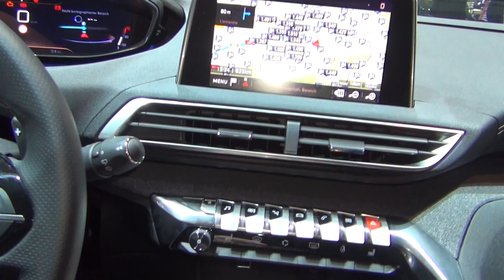Peugeot 3008 GT Line THP 165 S&S EAT6 (2017) Exterior and Interior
2017 Peugeot 3008 GT Line THP 165 S&S EAT6 car seen from outside and inside. Color is White Pearl. Upholstery is Simulcuir & Limia. Prices start from 41900 CHF. Shown vehicle price is 49220 CHF. Car of the Year 2017.